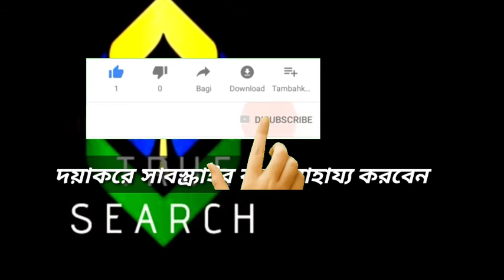বিশ্বের শ্রেষ্ঠ কোরআন তেলাওয়াত,চোখের পানি ধরে রাখা The best recitation of the Qur'an in the world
বিশ্বের শ্রেষ্ঠ কোরআন তেলাওয়াতচোখের পানি ধরে রাখা যায় নাThe best recitation of the Qur'an in the world,সুন্দর সূরা ফাতিহা তেলাওয়াতRecited Mushaf for Reciter Surah Fatihaবাচ্চাদের কোরআন তেলাওয়াতঅনুবাদ সহ কোরআন তেলাওয়াতআবেগি ময় কোরআন তেলোয়াতRecitation of the Qur'an that soothes the heartহৃদয় শীতল কারী কোরআন তেলোয়াতEmotional recitation of the Qur'anবিশ্বের শ্রেষ্ঠ কোরআন তেলাওয়াতচোখের পানি ধরে রাখা যায় নাসবচেয়ে সুন্দর কোরআন তেলোয়াতThe best recitation of the Qur'an in the worldবাংলা ওয়াজ মিজানুর রহমান আজহারী ওয়াজ মিজানুর আজহারী লেকচারমমিনুল হকের ওয়াজবাচ্চাদের কোরআন তেলাওয়াতBangla Waz Mizanur Rahman Azhari Waz Mizanur Azhari LectureMominul Haque's WazEmotional recitation of the Qur'an
Good Quran Recitation in the World 2020 emotional & soft Quran Recitation in the World 2021
quran mp3 al quran pak holy qur'an greatest signs quran recitation really the most beautiful quran recitation Abdullah al oshi. quran recitation really beautiful amazing really beautiful audio voice. quran recitation. really beautiful abdulla al oshi wounder ful wounderful voice quran with Bangla translation The more Emotional & Smoth Quran Recitation all world competition

01
.Surah Al-Fatihah
02.Surah Al-Baqarah
3.Surah Al-imran
04.Surah An-Nisa
05.Surah Al-Ma'idah
06.Surah Al- An'am
07.Surah Al- A`raf

08.Surah Al-Anfal

09.Surah At-Tawbah

10.Surah Yunus

11.Surah Hud

12.Surah Yusuf

13.Surah Ar-Ra`d

14.Surah Ibrahim

15.Surah Al-Hijr

16.Surah An-Nahl

17.Surah Al-'Isra

18.Surah Al-Kahf

19.Surah Maryam

20.Surah Taha

21.Surah Al-'Anbya

' 22.Surah Al-Haj

23.Surah Al-Mu'minun

24.Surah An-Nur

25.Surah Al-Furqan

26.Surah Ash-Shu`ara

27.Surah An-Naml

28.Surah Al-Qasas

29.Surah Al-`Ankabut

30.Surah Ar-Rum

31.Surah Luqman

32.Surah As-Sajdah

33.Surah Al-'Ahzab

34.Surah Saba'
35.Surah Ya-Sin

37.Surah As-Saffat

38.Surah Sad

39.Surah Az-Zumar
40.Surah Ghafir
41.Surah Fussilat
42.Surah Ash-Shuraa
43.Surah Az-Zukhruf
44.Surah Ad-Dukhan
45.Surah Al-Jathiyah
46